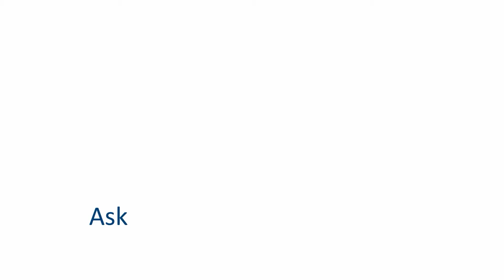National Insurance - the hidden tax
How National Insurance is often ignored despite it being a costly tax